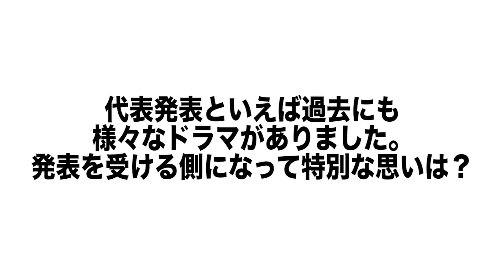Doan Day - オリンピックメンバー発表の瞬間＆直後インタビュー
Doan Day - Tokyo Olympics Men's Football Member Announcement